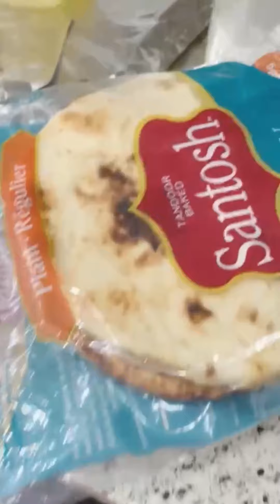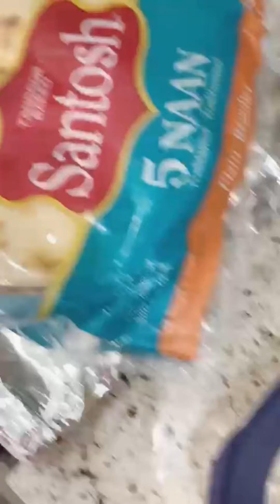Jumma vlog - 3 ingredients Kheer recipe